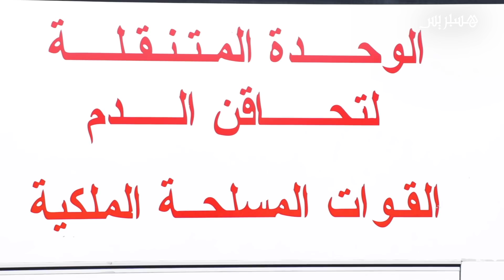أفراد القوات الملكية الجوية يتبرعون بالدم بقاعدة سيدي سليمان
الجيش المغربي يتبرع بالدم بالقاعدة الجوية لسيدي سليمان